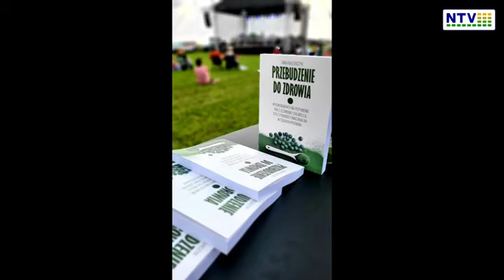Przebudzenie do zdrowia. Książka o wysokowibracyjnym pożywieniu i nie tyko. Anna Mazurczyk.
WAGA NA PODRÓBKI SOKU Z JĘCZMIENIA. Zielonki ( sok z jęczmienia), o których mowa w filmie można zakupić tylko w pudełkach 300 g, opatrzonych banderolą nienaruszalności, lub w saszetkach po 5 g.

Witajcie przyjaciele!!! :)
Nareszcie jest długo oczekiwana książka o zielonkach!!! :)
Znajdziecie w niej nie tylko szczegóły o zielonej żywności, czyli soku z trawy i chlorelli,
ale także dowiecie się jak odżywiać się bez używania układu pokarmowego,
przeczytacie też doświadczenia innych zjadaczy zielonek, a nawet zobaczycie lekko drastyczne zdjęcia z uzdrowień :)

Będziecie umieli dobrać dawkowanie zielonej żywności funkcjonalnej do schorzeń i dla dzieci w różnym wieku.

Ta książka to podręcznik dla osób, które już spożywają sok z trawy i chlorellę  , lub też doradzają innym jak to robić właściwie, ale dla tych którzy się zastanawiają nad rozpoczęciem zielonej drogi do zdrowia :)

Budzimy siebie i budzimy innych żebyśmy byli zdrowi i szczęśliwi!!! :)

Można zamówić z dedykacją imienną :)

Serdecznie zapraszam :)
Być może, jeżeli filmy pomagają wyzdrowieć energetycznie, to książka też spełni podobną funkcję :)